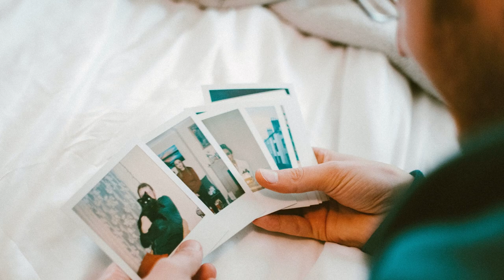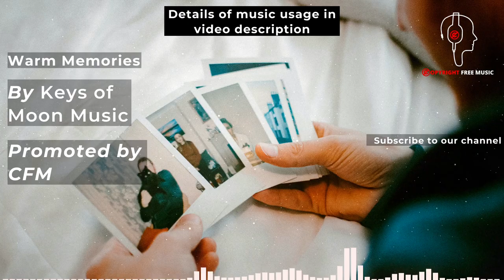Warm Memories - Emotional Inspiring Piano | Free Download | Copyright Free Music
Copyright FREE music is the safest YouTube channel dedicated to promote vlog no copyright music, royalty-free music and creative commons music for content creators

Warm Memories - Emotional Inspiring Piano [FREE DOWNLOAD] by Keys of Moon Music

🎵 Track Info:

Title: Warm Memories - Emotional Inspiring Piano [FREE DOWNLOAD] by Keys of Moon Music